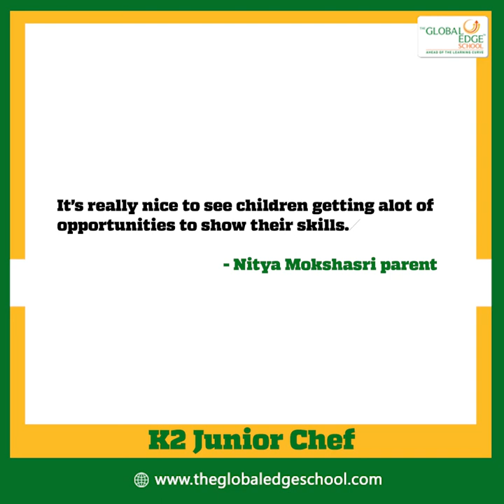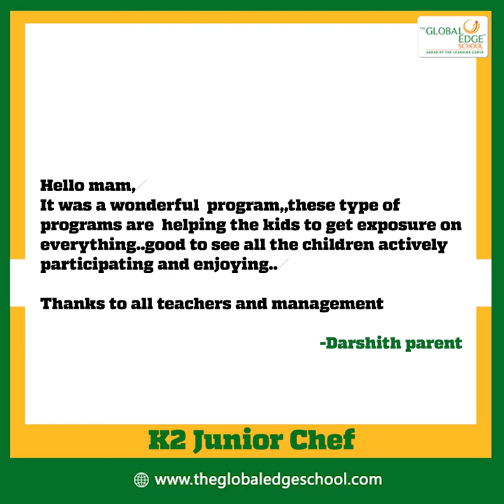K2 Master Chef video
Kids turned to the mini chef's prepared yummy recipe. Parents gave their massive feedback on the flavor of the dish. Overall it was a wonderful activity done by parents kids & teachers kudos